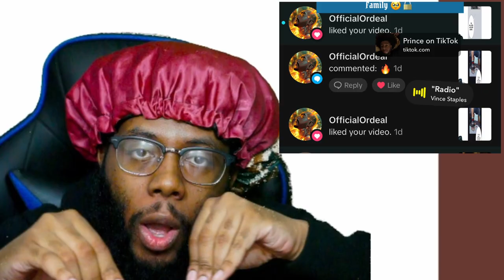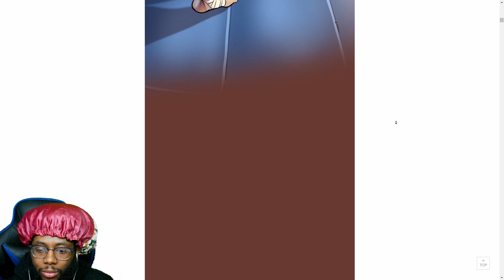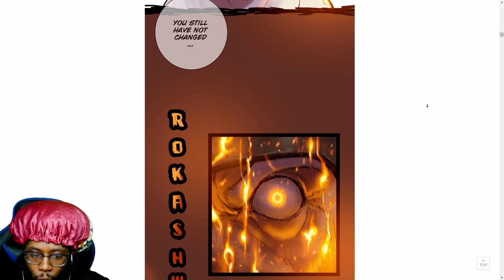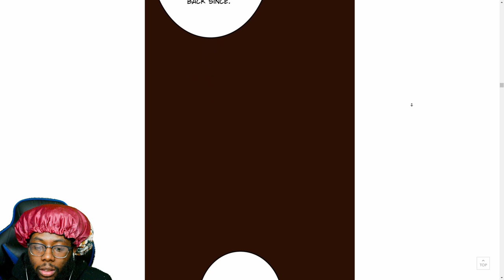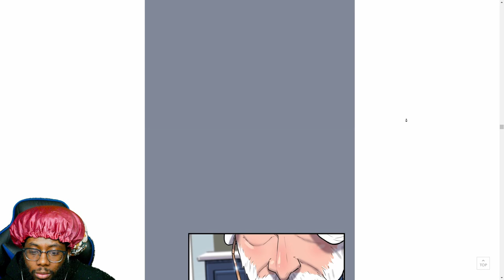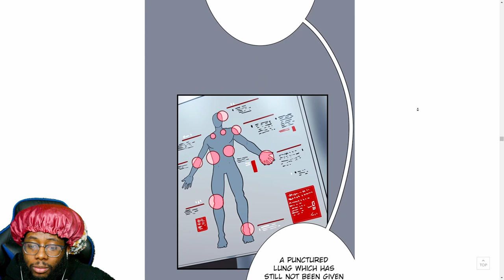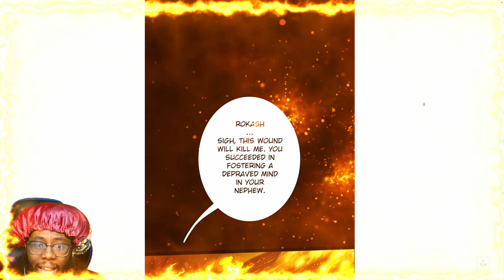BEST action webtoon | Ordeal | Ep3 | WEBTOON Wednesday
Ordeal is a  Black made Action Webtoon im dubbing/Reacting too Published by Brent Bristol

Che is just a human in a world full of superpowered "Kimyos", but he's determined to become the greatest fighter to ever live. When his beloved mentor is murdered, Che swears vengeance and embarks on a mission to unmask the killer. But soon Che learns that the world of Kimyos is much larger than he ever imagined, and that he himself might be one -- the most powerful Kimyo on Earth, with the power of the sun itself. Will Che be able to harness his new strength, or will he burn up in the heat of this ordeal?

Chapters:
00:00 Intro
01:38 start of story
17:49 outro

JOIN the webtoons Wednesday FAMILY where every Wednesday we read a webtoon!

Where you can find me at:
PSN- PrinceJM2